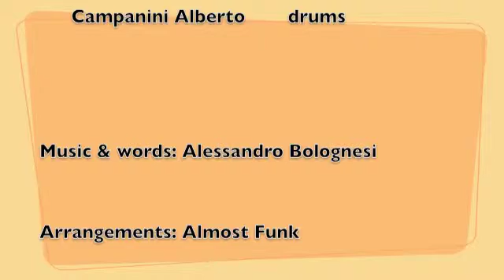ALMOST FUNK "let's try alone" / parma italy / tennis funk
dedicated to all those who have dreamt of playing tennis professionally